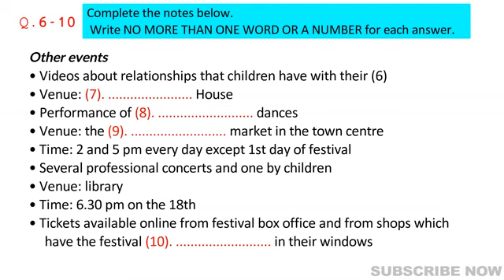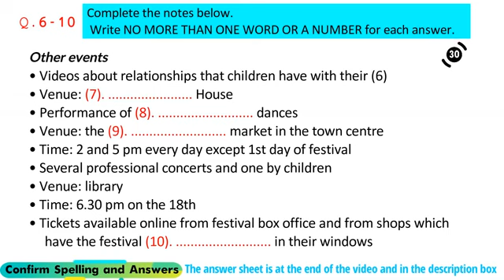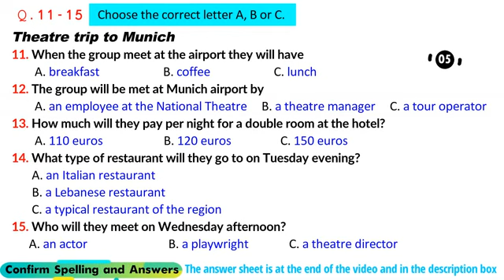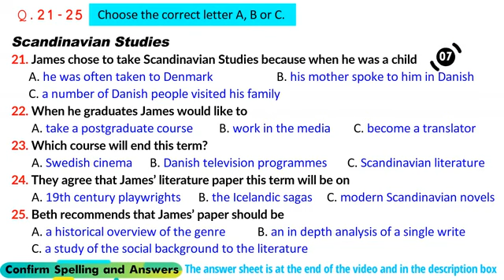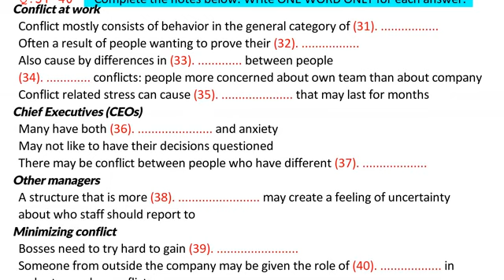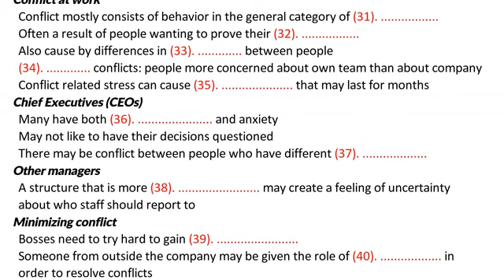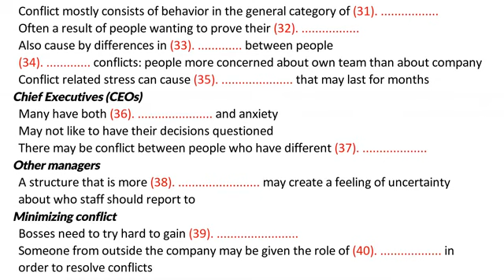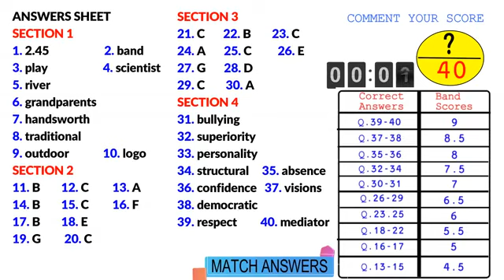Actual IELTS Listening | Practice Test | Achieve 8+ Bands (Kenton Festival)